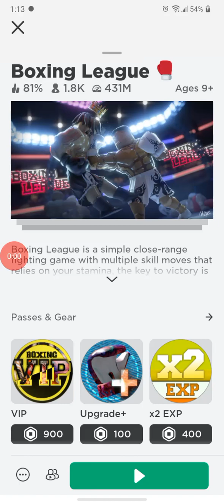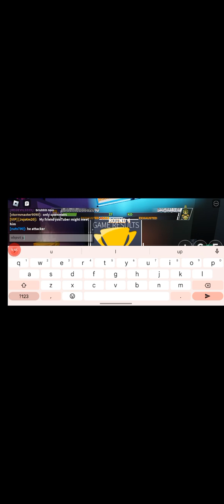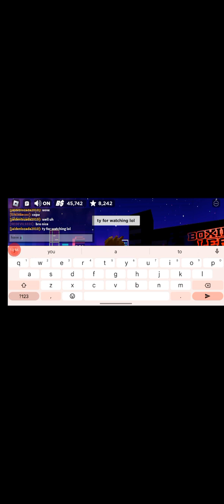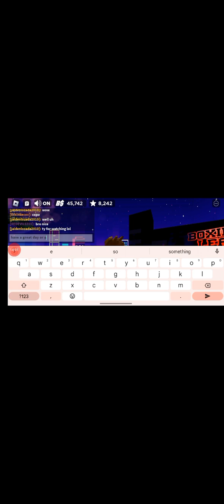Roblox boxing league also ignore the background DO NOT LISTEN TO IT